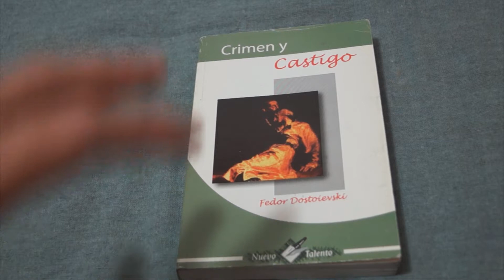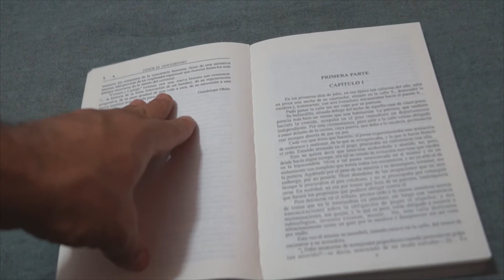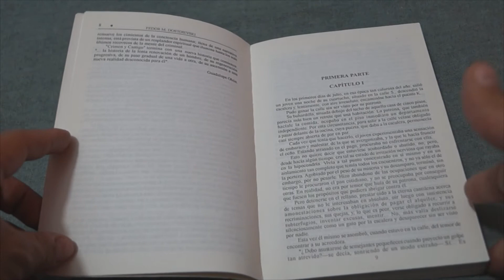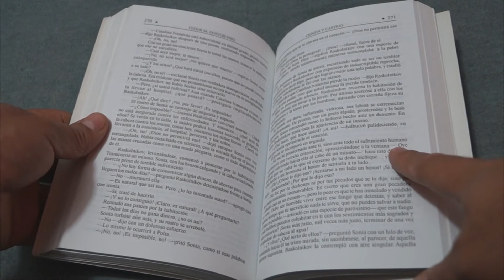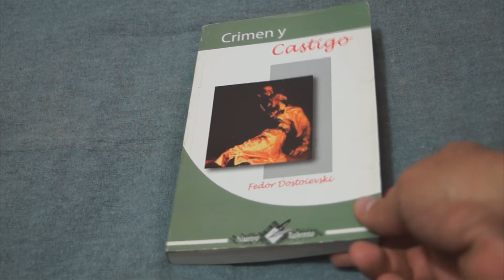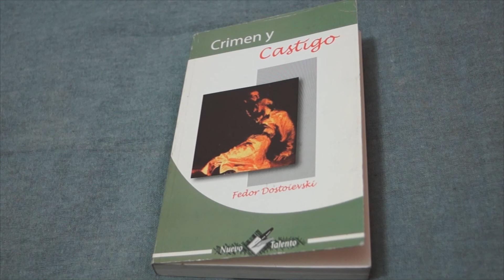CRIMEN Y CASTIGO - COLECCIÓN NUEVO TALENTO - EDITORIAL ÉPOCA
Traemos está edición de época, para que decidan hacerse o no con ella.